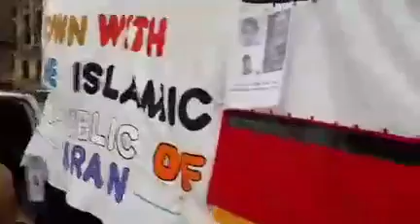تجمع ایرانیان مقیم هلند در حمایت از مردم ایران علیه ظلم و استبداد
با همکاری : گروه صدا و تصویر کانون دفاع از حقوق بشر در ایران